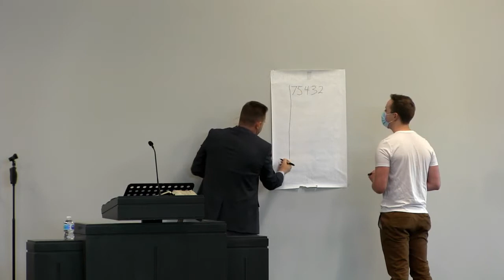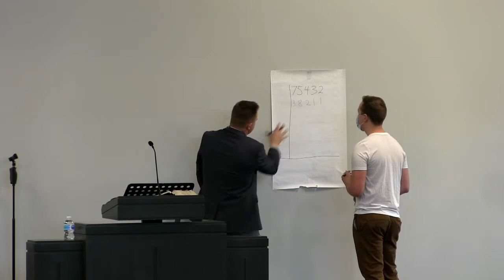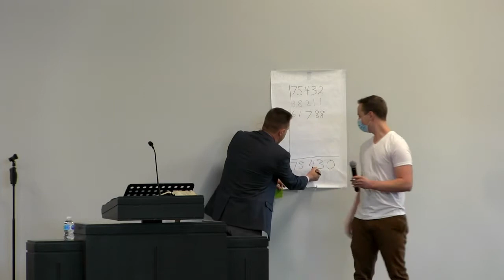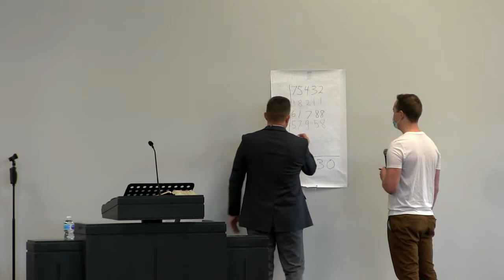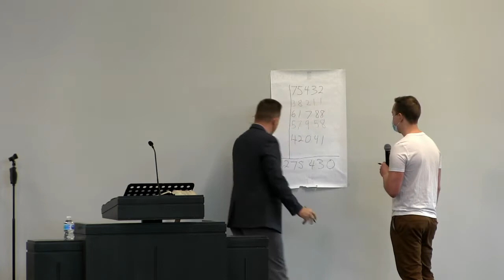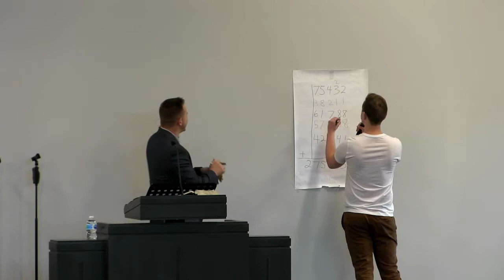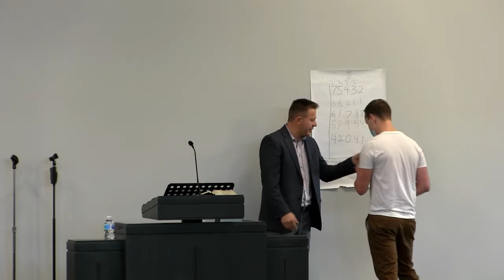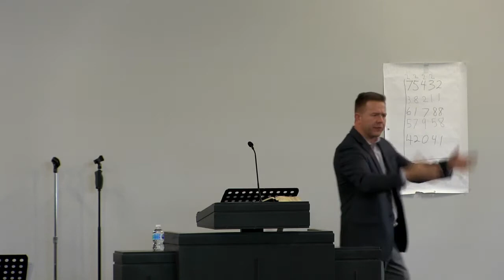"Hidden Wisdom" by Pastor John Janzen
1 Corinthians 2:6-16, recorded in April 2021.